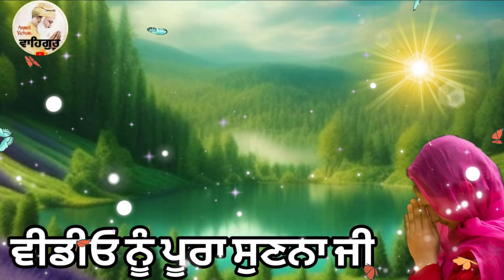ਰਾਤ ਸੌਣ ਤੋ ਪਹਿਲਾਂ ਅਤੇ ਸਵੇਰੇ ਉਠਦੇ ਸਾਰ ਇਹ 4 ਕੰਮ ਕਰਿਆ ਕਰੋ ਜਿੰਦਗੀਬਦਲ ਜਾਵੇਗੀ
ੴ
ਸਤਿਨਾਮੁ
ਕਰਤਾ ਪੁਰਖੁ
ਨਿਰਭਉ ਨਿਰਵੈਰੁ
ਅਕਾਲ ਮੂਰਤਿ
ਅਜੂਨੀ ਸੈਭੰ
ਗੁਰਪ੍ਰਸਾਦਿ ॥
॥ ਜਪੁ ॥

motivational story,
sant story,
sadhu story,
guru sikheyavn,
guru gyaan,
motivational speech,
motivational katha,
motivational video,
postive thought punjabi,
anmol vichar,
amritvela vichar,
amritvele de shabad,
shabad kirtan,
shabad vichar,